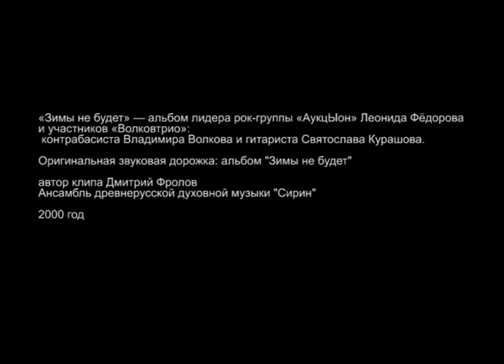Лёня Фёдоров "Курсивин" / Leonid Fedorov "Kursivin"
«Зимы не будет» — альбом лидера рок-группы «АукцЫон» Леонида Фёдорова и участников «Волковтрио» контрабасиста Владимира Волкова и гитариста Святослава Курашова.

Оригинальная звуковая дорожка: альбом "Зимы не будет"

автор клипа Дмитрий Фролов
Ансамбль древнерусской духовной музыки "Сирин"
2000 год

"There will be no winters" is the album of Leonid Fedorov, the leader of the rock band "Auktsion", and Volkovtrio members of the double bass player Vladimir Volkov and guitarist Svyatoslav Kurashov.

Original soundtrack: the album "There Will not Be Winter"

author of the video Dmitry Frolov
Ensemble of ancient Russian spiritual music "Sirin"
year 2000